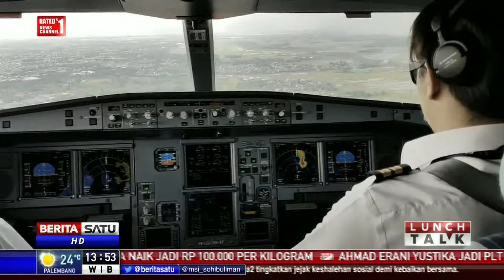Lunch Talk: Kokpit Bukan untuk Umum #4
Publik di medsos menyoroti video yang direkam seorang netizen tentang wanita dan seorang anak masuk ke kokpit pesawat.

Facebook.com/BeritaSatuTV
Youtube.com/BeritaSatu